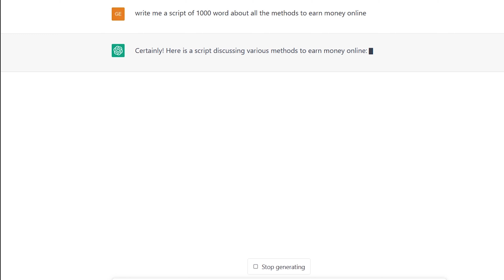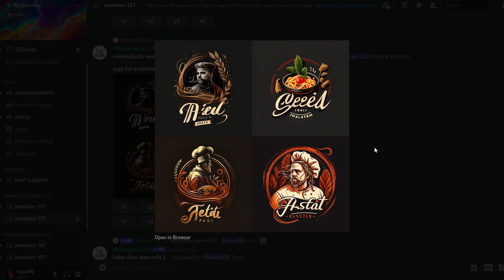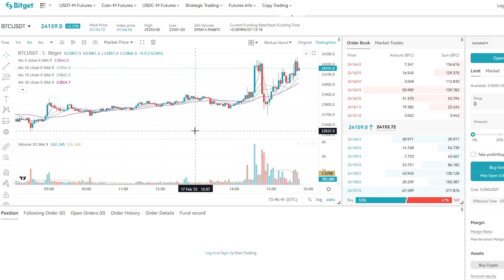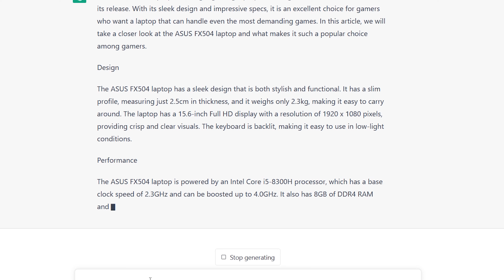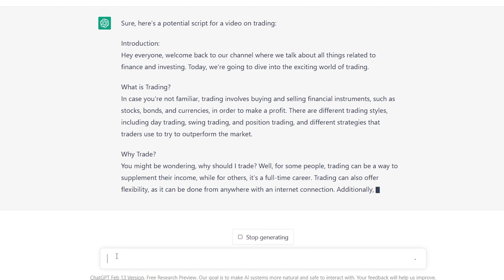AI Money-Making Secrets Unveiled Earn Money With CHAT-GPT3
7 Real Methods To Earn Money With CHAT-GPT3
In this video, we will show you 7 ways to earn money using CHAT-GPT3 and other AI tools

The resources and information on this YouTube channel are only meant to be used for learning and informational purposes. The information on this YouTube channel is not intended as advice on finances, investments, trading, or anything else.